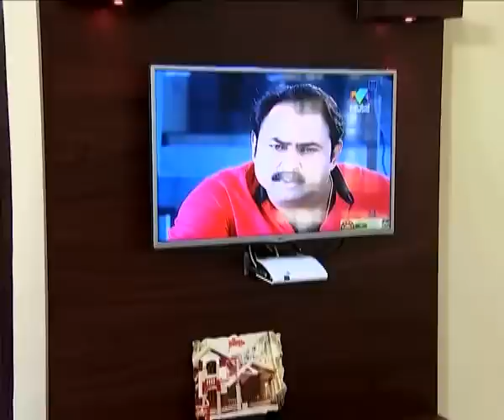30 lakh 3 Bedrooms beautiful house at Vallikkunnu (2017)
Style: Victorian
Site: Vallikkunnu,Malappuram
Budget: 30 Lakh (including all work)
Bedrooms: 3 nos
Sq ft :1400
Owner: Vineetha

Designer :KV Muraleedharan
Office Address: Building Designers
AM towers
Opposite IOC chelari
Near calicut university
Malappuram